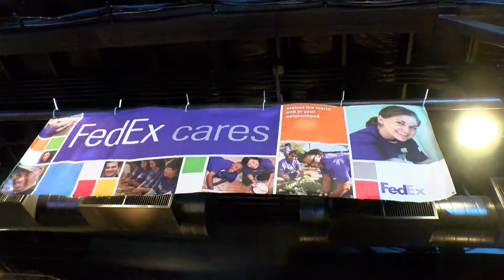City Men Cook Skyline Team Taste Produced Video